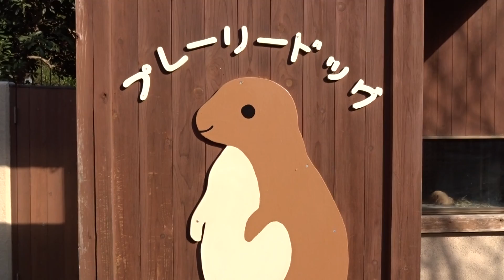プレーリー ドック 口に銜えて巣に集めている 到津の森公園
プレーリードック　口に銜えて巣に集めている　到津の森公園（いとうづのもりこうえん）餌集め。ミモザの有名な公園南小国町満願寺土井団地申年
２０１６・０１・１４